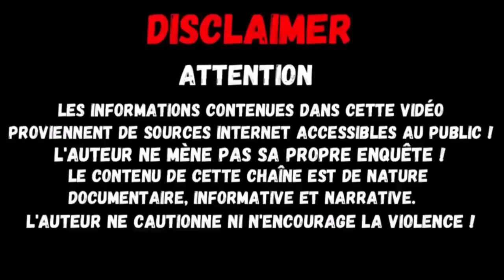Vasile Gorgos disparut et réapparut 30 ans plus tard, sans aucun souvenir, avec les mêmes vêtements